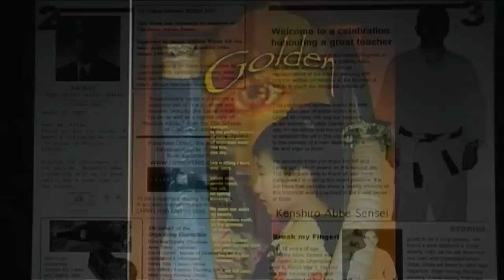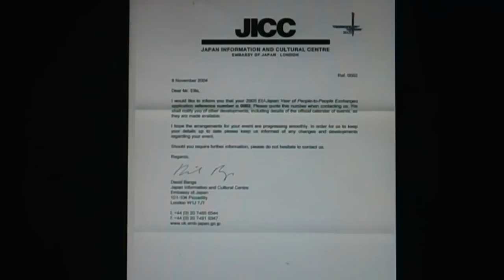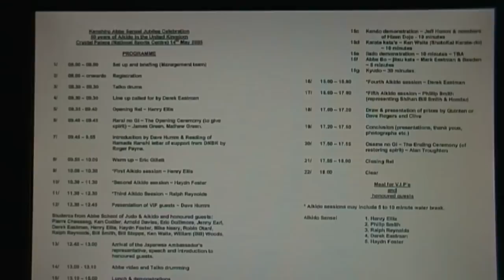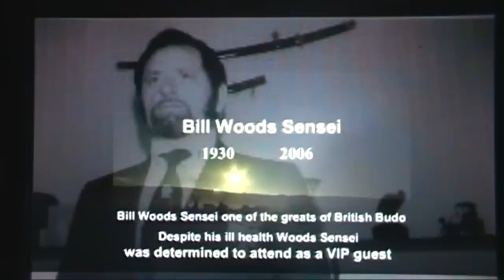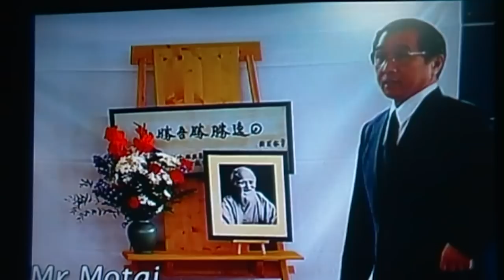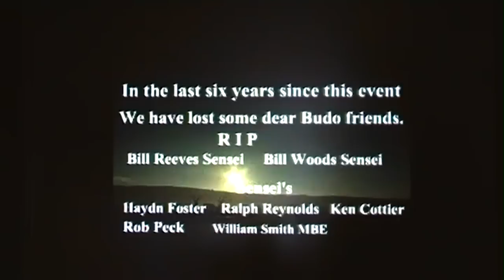Kenshiro Abbe Sensei Memorial Event 2005 Movie /Slideshow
The Discredited British Aikido Board were not involved in this event. - Visit the BritishAikido Blog -
New Book: `British Aikido History` The story of two of the original Aikido pioneers from the Kenshiro Abbe Era` .Published on Amazon February 2021. Co-authors: H Ellis, D Eastman, A Rashid

Visit - Kenshiro Abbe Blog -
Narrated video Celebrating 50 years of UK Aikido - Kenshiro Abbe Sensei Memorial Event May 14th 2005. This narrated video slide show of selected photos offers an indepth look at a great day of Budo - Created by several direct and indirect students of Abbe Sensei. Celebrating 50 years of Aikido in the UK and the life of a great budo teacher. Many honoured guests.
Visit -  "Rik Ellis MMA Blog " - "Aikido in MMA Blog" - " Aikido Articles Blog".
Henry Ellis and Derek Eastman are the co-authors of the book ` Positive Aikido`.